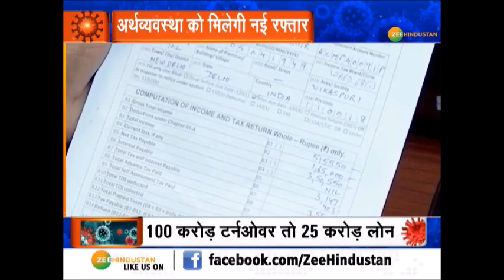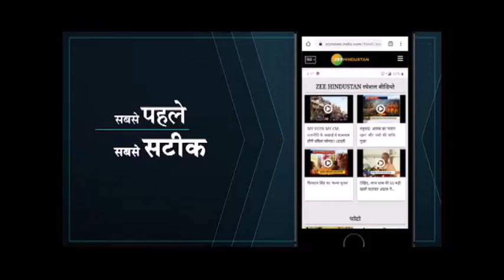आत्मनिर्भरता की ओर India का First Step |Towards Self Reliance | MSME | 20 Lakh Crore से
20 Lakh Crore से आत्मनिर्भरता की ओर India का First Step |Towards Self Reliance

20 Lakh Crore रुपए से आत्मनिर्भर की ओर कैसे बढ़ेगा देखिए India का First Step
100 करोड़ टर्नओनर तो 25 करोड़ लोन जिसको4 साल में चुकाना होगा.MSME को 3 लाख करोड़ क्रेडिट फ्री लोन

About Channel